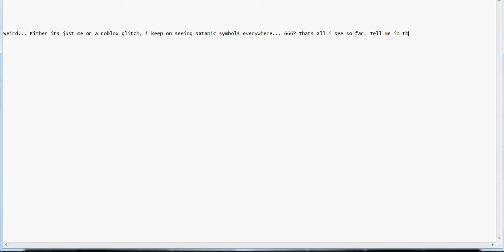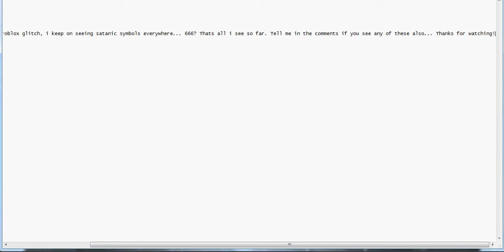more satanic, illuminate signs?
illuminate confirmed, 666 signs everywhere, halp umg